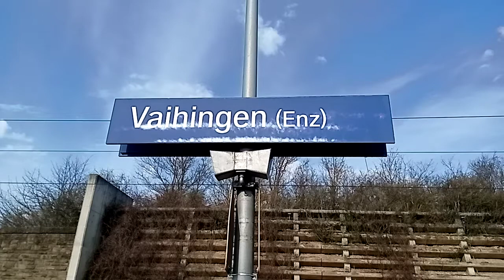Zugverkehr in Vaihingen (Enz) (1)